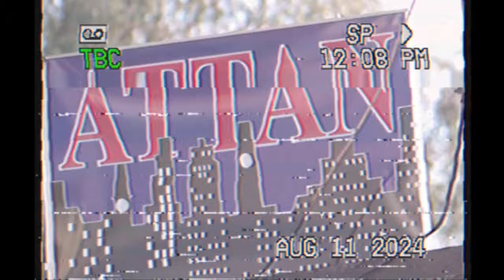Stuntman Ben feat. Ślepy - BOGUSZOWICE (prod. B0035KI)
z dedykacją dla każdego z emigracji, który tęskni za swym domem!